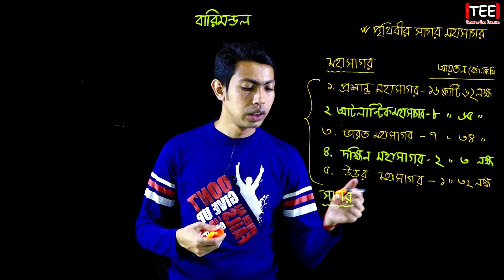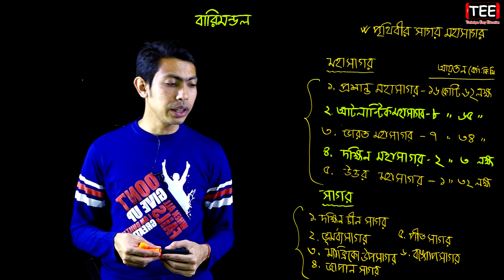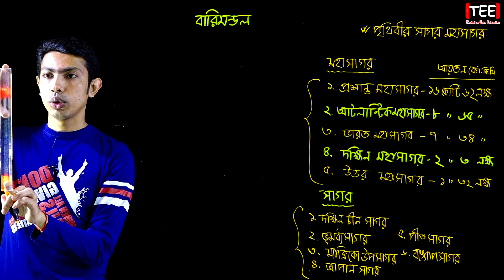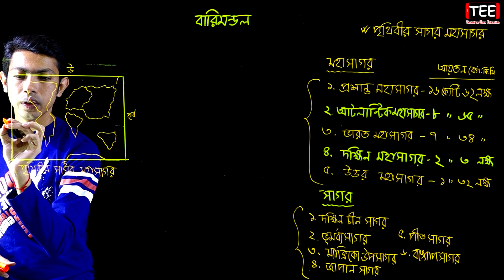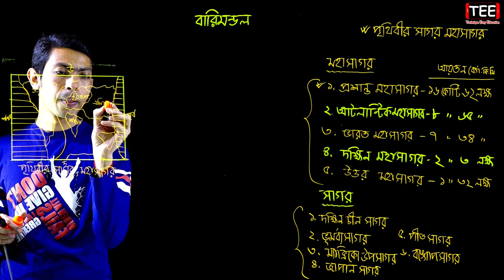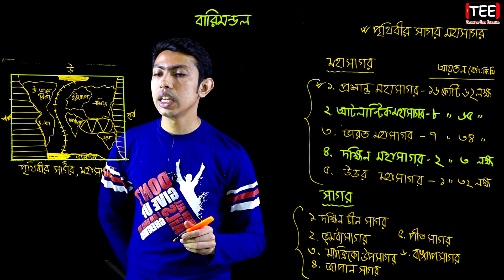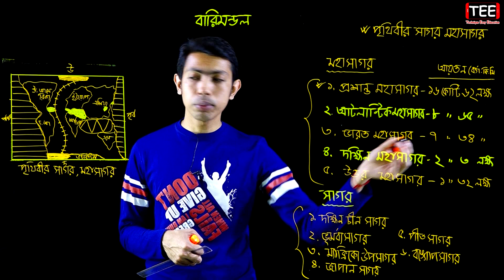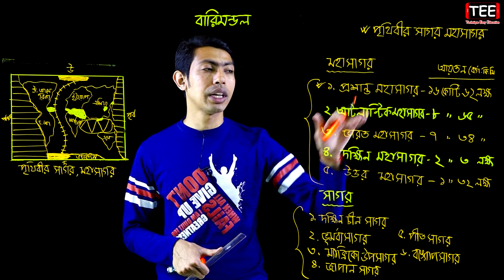পৃথিবীর সাগর মহাসাগর || বারিমন্ডল || HSC Geography 1st Paper Chapter 7 (Part-2)